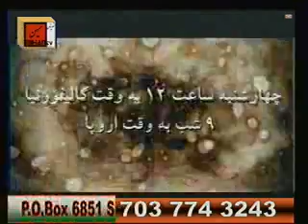رفسنجانی خار چشم رهبر بیمار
هفتاد سال در کنار تاریخ معاصر ایران برنامه ی از ناصر امینی هر چهارشنبه از تلویزیون میهن